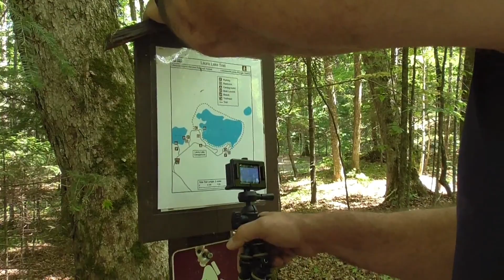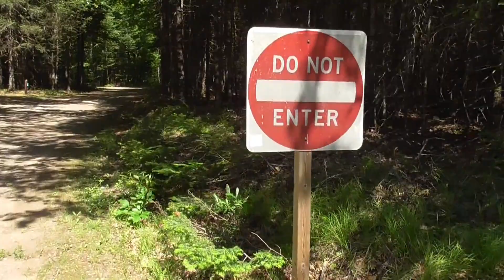Truck Camper Life: Beautiful Lake Campground Tour | National Forest Campground | Laura Lake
Truck Camper Life:  Come on a tour of a beautiful lakeside National Forest Campground in the Northwoods of Wisconsin!  We unfortunately had to leave this campground early but not before we took you guys on a tour of this scenic, wooded campground.

We would love to have you join us on our journey to nomad living in a pop-up truck camper full-time! We will be enjoying a new fun outdoor adventure every week while learning how to live in a truck camper tiny house on wheels. Once we become full-time RV living nomads, the sky is the limit on adventure in our new tiny house on wheels!!

As always, we will do our best to answer. We appreciate your support!